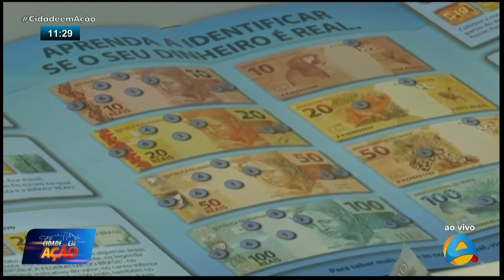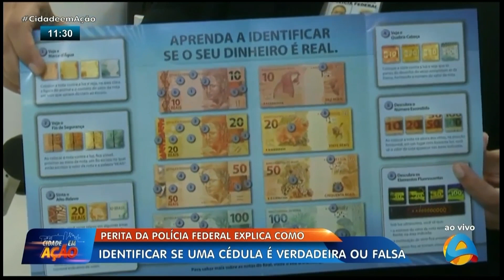Cidade em Ação - Perita da PF explica como identificar se uma cédula é verdadeira ou falsa